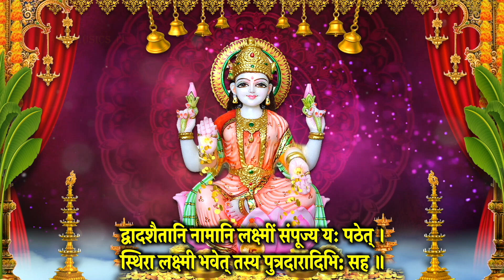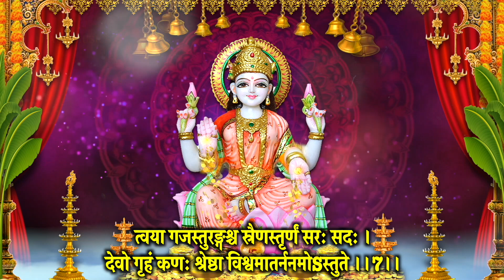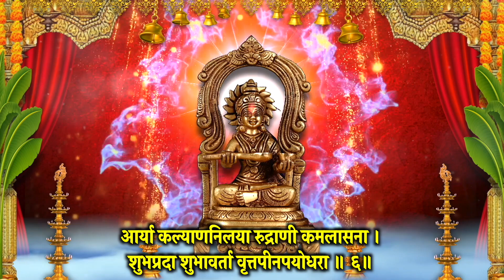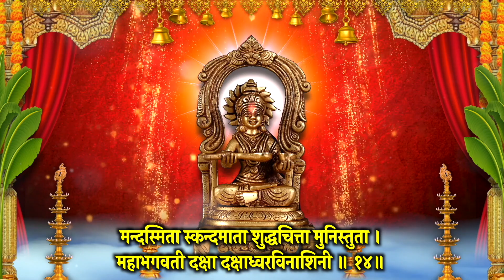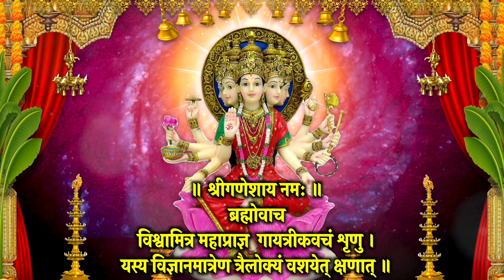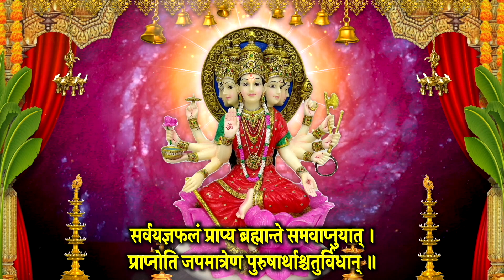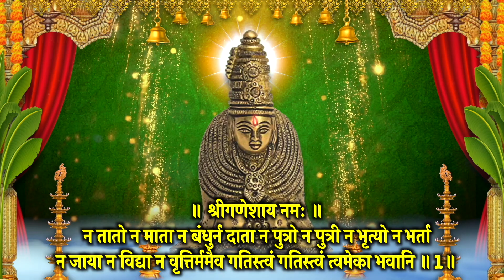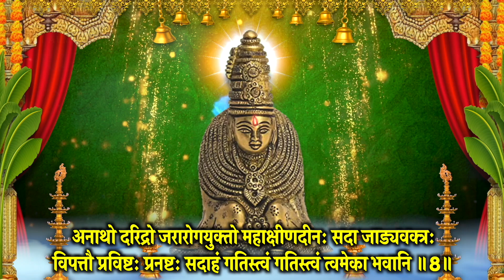शुक्रवार वंदना~श्रीलक्ष्मी स्तोत्र~माँ अन्नपूर्णा~श्रीरेणुका स्तोत्र~गायत्री कवच~भवानी अष्टकम~सुने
आज दिन शुक्रवार वंदना~श्रीलक्ष्मी स्तोत्र~माँ अन्नपूर्णा~श्रीरेणुका स्तोत्र~गायत्री कवच~भवानी अष्टकम  स्मरण करें, मंत्र, स्तोत्र  जरूर सुने, आशीष मिले सुख,समृद्धि,धन वृद्धि हेतु स्मरण करे I साधक के जीवन की दरिद्रता सदैव के लिए दूर खत्म करने हेतु जरूर स्मरण करें, सारे संकट मिटेंगे I

Meditation Chants
Hanuman Bhajan
Ganesh Bhajan
Ram Bhajan
Laxmi Bhajan
Santoshi Maa
Sherawali Mata
Aarti Sangrah
Morning Mantra
Shiv Bhajan
Shanidev Bhajan
Vishnu Bhajan
Saibaba Bhajan
Devi maa Bhajan
Laxmi Aarti
Ganesh Aarti
Om Jai Jagdish Aarti
Shiv Aarti
Hanuman Aarti
Shani Aarti
Santoshi mata Aarti
Sai Arati
Bhajan Bhajan
Bhajan Hindi
Bhakti Songs Hindi
Bhakti Gana
Bhakti Song
Somvar Bhakti
Mangalvar Bhakti
Budhwar Bhakti
Guruvar Bhakti
Shukarwar bhakti
Shanivar Bhakti
Ravivar Bhakti
Shri Ganesh Bhajan
Hanuman Bhajan
Lord Shiv Bhajan
Sai Bhajan
Shri vishnu Bhajan
Devi Bhajan
Laxmi Bhajan
Santoshi mata Bhajan
Shani Bhajan
Suryadev Bhajan
Meditation Chants
Hanuman Bhajan
Ganesh Bhajan
Ram Bhajan
Laxmi Bhajan
Santoshi Maa
Sherawali Mata
Aarti Sangrah
Morning Mantra
Shiv Bhajan
Shanidev Bhajan
Vishnu Bhajan
Saibaba Bhajan
Devi maa Bhajan
Laxmi Aarti
Ganesh Aarti
Shiv Aarti
Hanuman Aarti
Shani Aarti
Santoshi mata Aarti
Sai Arati
Bhajan Bhajan
Bhajan Hindi
Bhakti Songs Hindi
Bhakti Gana
Bhakti Song
Somvar Bhakti
Mangalvar Bhakti
Budhwar Bhakti
Guruvar Bhakti
Shukarwar bhakti
Shanivar Bhakti
Ravivar Bhakti
Shri Ganesh Bhajan
Hanuman Bhajan
Lord Shiv Bhajan
Sai Bhajan
Shri vishnu Bhajan
Devi Bhajan
Laxmi Bhajan
Santoshi mata Bhajan
Shani Bhajan
Suryadev Bhajan